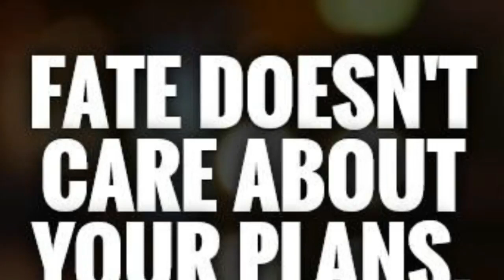Story of Cheel and Gidh | urdu story | Islamic stories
Urdu stories
cheel or gidh ki kahani